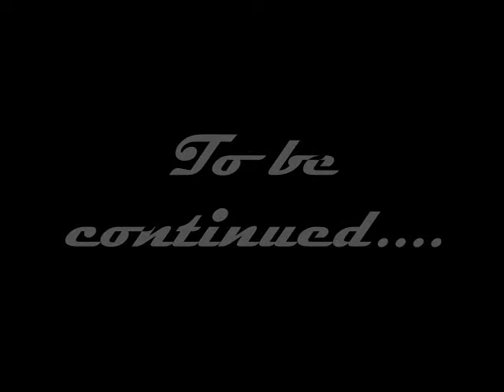Teaser- De Castro's B18C1 Powered EK Filming in progress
Teaser- Filming in progress